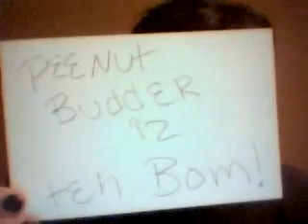26 Days...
Scaryness to the max! Kelly hasn't done ANYTHING in 26 Days except play Guitar Hero and eat peenut budder. OH! I also TOTALLY forgot to mention this in my video, but I GUAGED MY EARS AGAIN!! I'M NOW A SIZE 0! Ok, I'll calm down now. Don't diss me on my "special" hands and I can't reach the Guitar Hero buttons, ok??